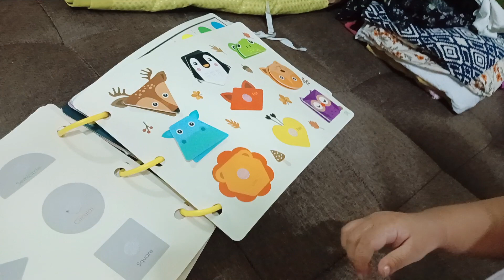Lingaw na sab mi kang madam